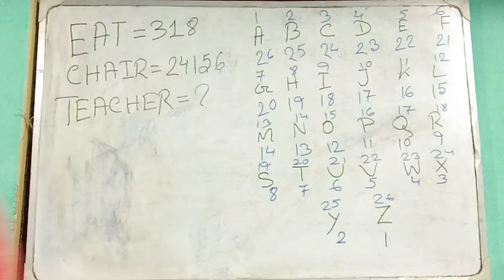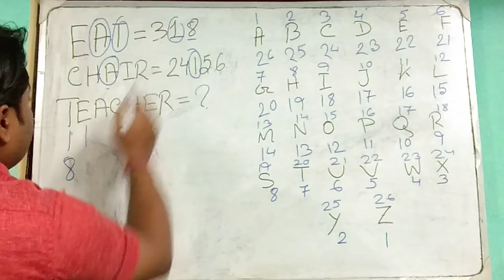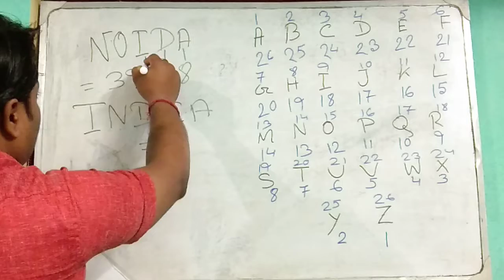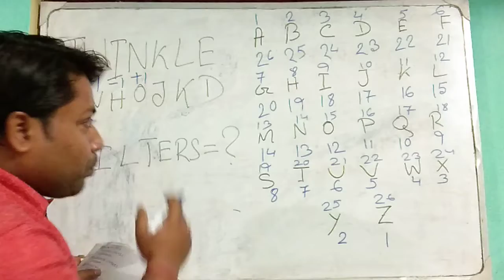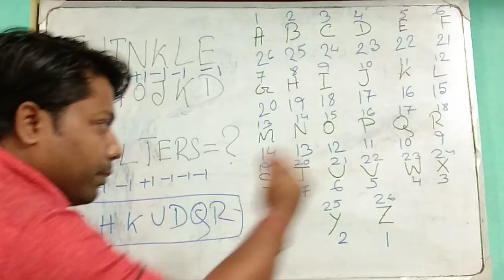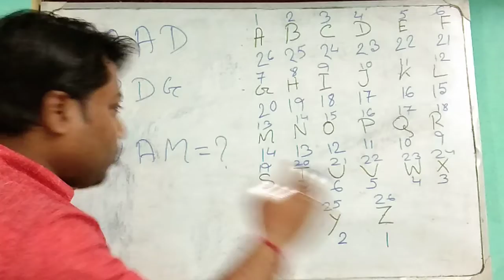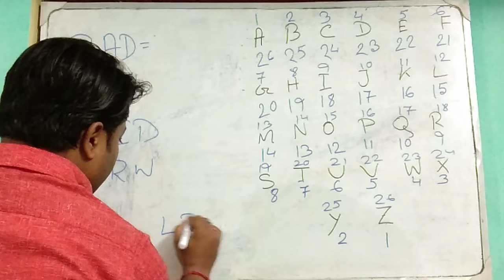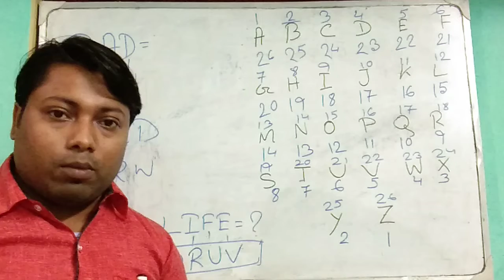CODING AND DECODING( সাংকেতিকরন ও অসাংকেতিকরন)